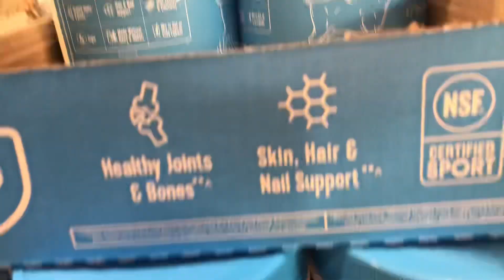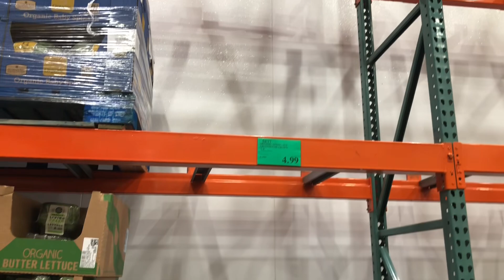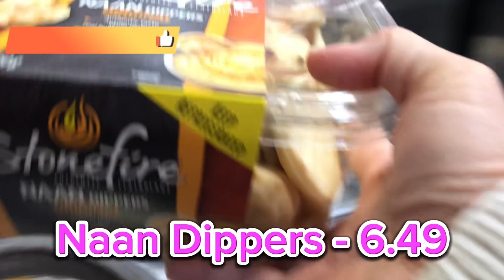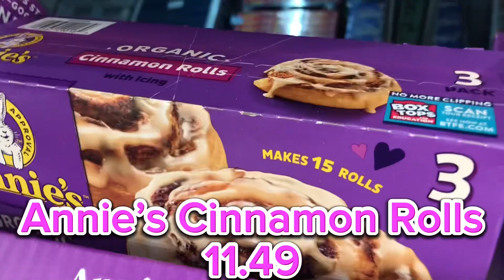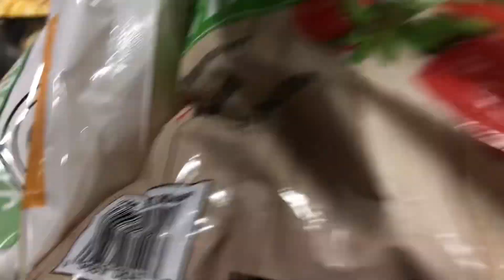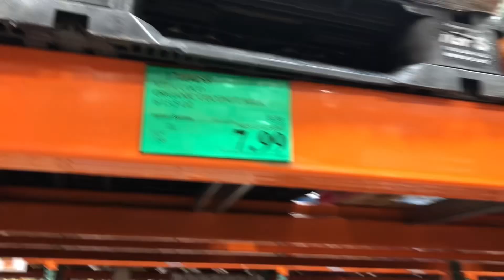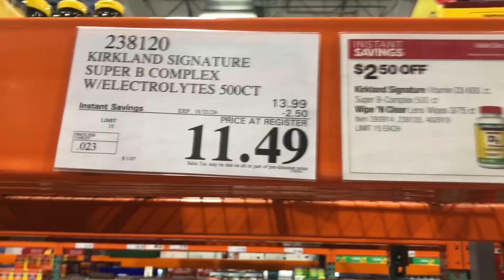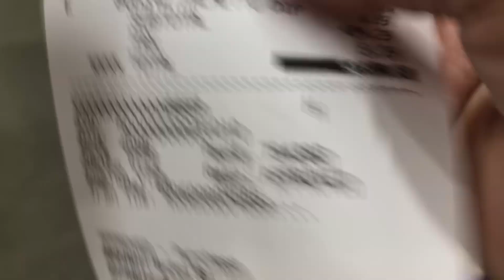First COSTCO HAUL of the year 2024 with PRICES